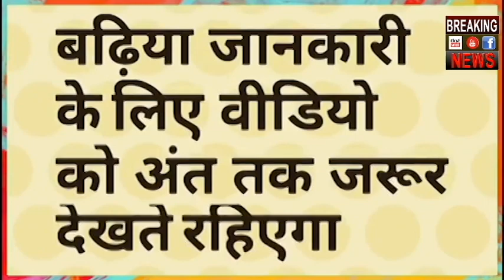LIVE : KKR VS KINGS XI PUNJAB IPL 6TH MATCH